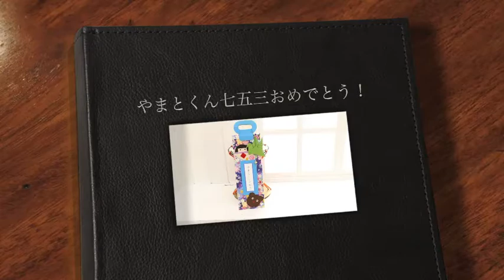5歳男の子 家族みんなで着物を着て楽しい七五三 撮影 山形市 Photo Studio いのせんと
山形県山形市の写真スタジオ・Photo Studio いのせんとの映像です。ホームページは
山形市周辺（山辺町、中山町、南陽市、長井市、飯豊町、白鷹町、小国町、上山市、天童市、仙台市）での初節句記念写真、お宮参り記念撮影、七五三記念写真、二分の一成人式写真、成人式記念写真、結婚写真、フォトウェディングはお問い合わせ下さい。七五三の衣装も多数ご用意しております。

お出かけ用の衣装レンタルやママ・パパの着物レンタルや着付けヘアメイクも承っております。